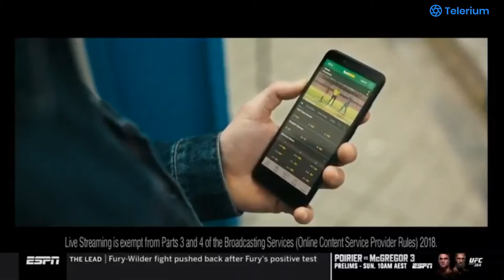BET 365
Canal Instagran Miniaturas e dioramas @rei_dasminiaturas